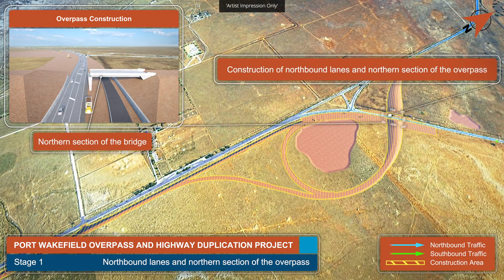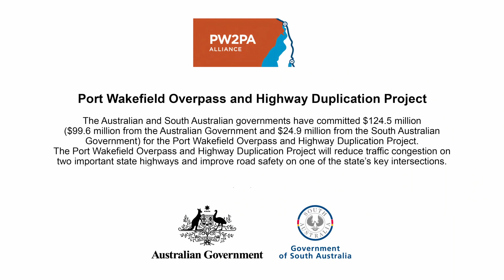Port Wakefield Overpass Construction Animation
The Australian and South Australian governments have committed $124.5 million ($99.6  million from the Australian Government and $24.9 million from the South Australian Government) for the Port Wakefield Overpass and Highway Duplication Project. The Port Wakefield Overpass and Highway Duplication Project is a joint initiative of the Australian and South Australian Governments and will reduce traffic congestion on two important State Highways and improve road safety on one of the State’s key intersections. Building on work previously undertaken by the South Australian Government, alterations to the previous designs have been made to deliver a safe, economic project that benefits both local residents of the Port Wakefield area as well as the wider South Australian community.